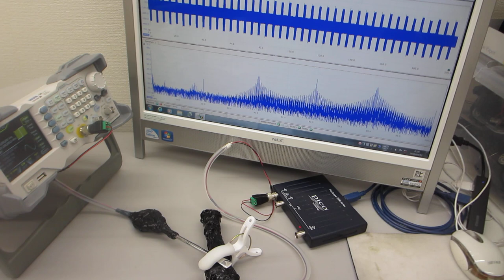超音波素子表面の表面弾性波利用技術：超音波プローブの非線形制御実験